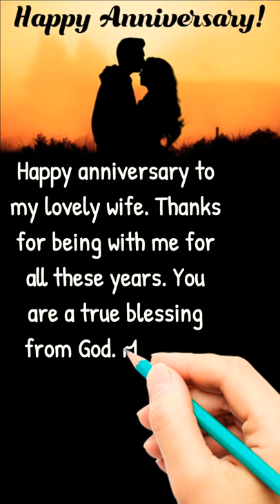Happy Anniversary Wishes For Wife